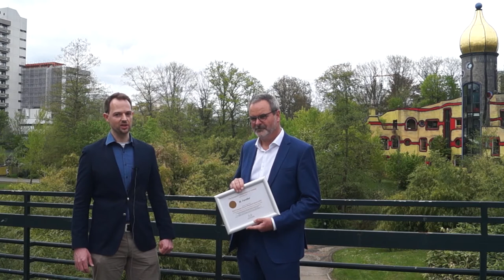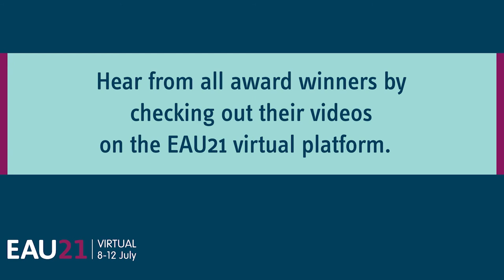EAU Prostate Cancer Research Award 2021 - Dr. W. (Wolfgang) Fendler